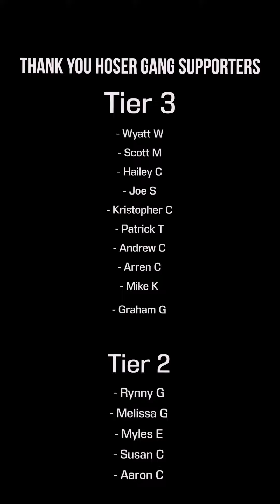Canadian Rockstar [Post Malone Rockstar Parody]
SIGN UP FOR THE HOSER GANG!

t’s free to join and comes with all sorts of awesome perks/prizes ▸

OTHER DOPE LINKS

Love you all and thank you so much for the support!!!

OGR-Scintilla